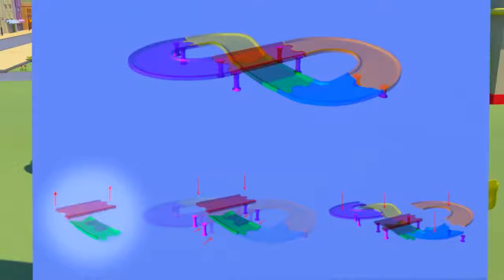Tom la Dépanneuse à Car City en Arabe 81